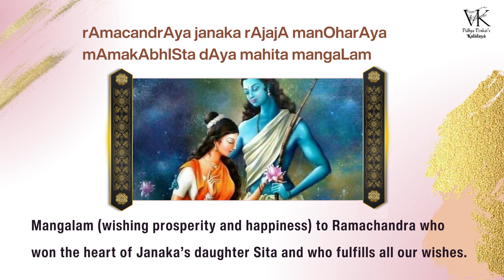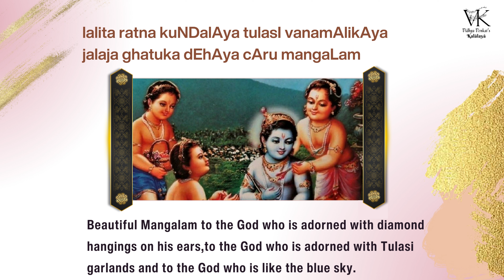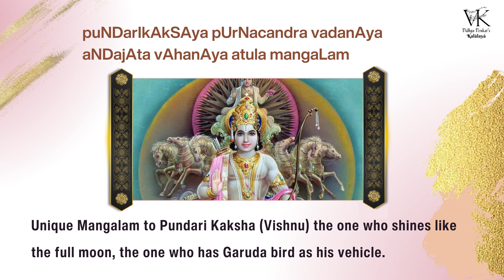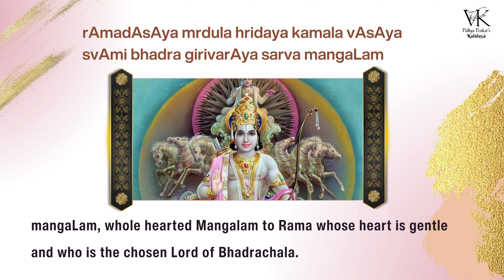Ramachandraya Janaka | Sri Bhadrachala Ramadasa | Vidhya Venkat | Kalālayā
Ramachandraya Janaka
Ragam: Nadanamakriya
Talam: Adi
Composer: Bhadrachala Ramadasa
Violin & Pads: Sreenivaasan G
Mrdangam: Sudev Balasubramaniam
Video Editing: Poornima A
Sung by: Vidhya Venkat

A Kalālayā Production